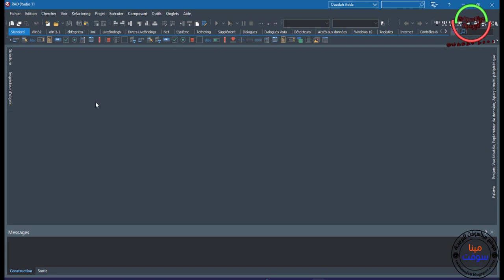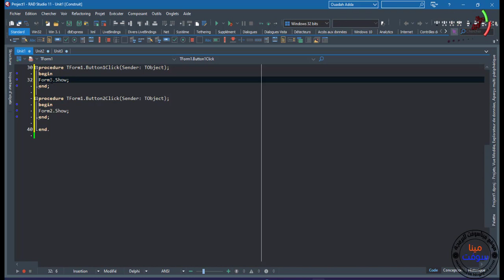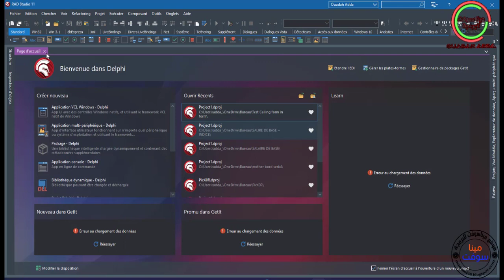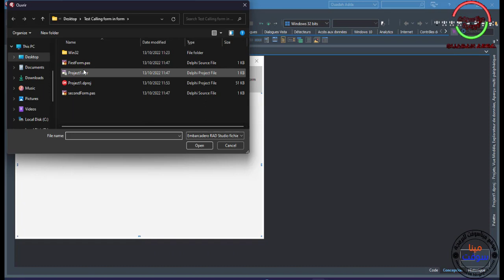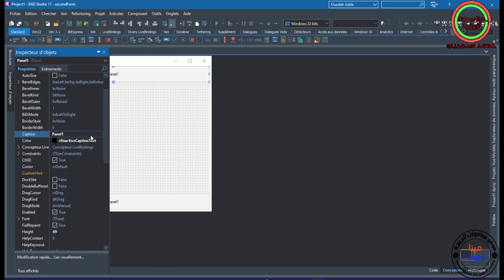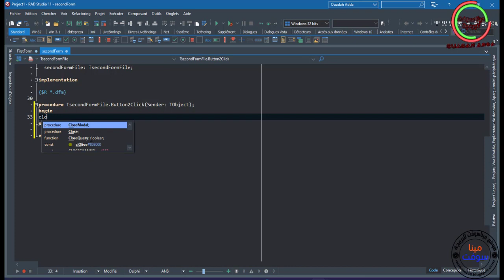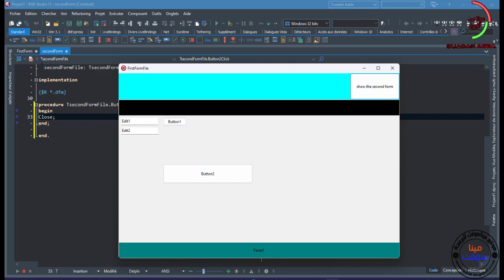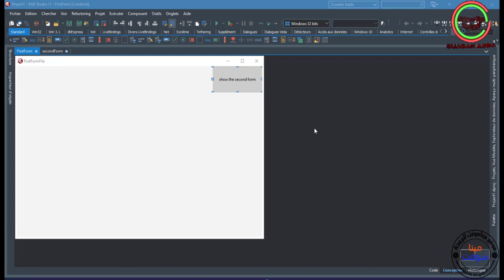048 PASCAL AND DELPHI TUTORIAL Calling Form in Form in Delphi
In This Vidéo I Show You How to Use Form in Form or how to Calling Form in Form in Delphi